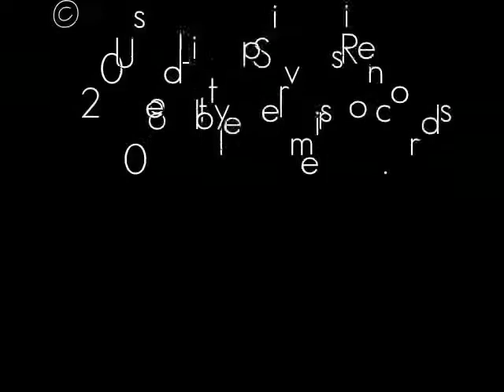IKO IKO "Get Out of My Life Woman" live in Key West, FL 5/11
Graham Wood Drout & Iko-Iko perform the classic Allen Toussaint song live during sound check show at The Green Parrot. Captured on the club's streaming webcam. For info